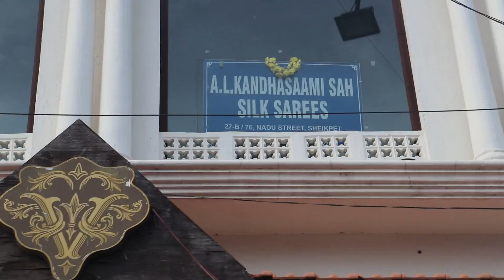400 ரூபாய் முதல் 4000 வரை | Kanchipuram Silk Sarees | Handloom Sarees | Online Delivery | Video Shop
400 ரூபாய் முதல் 4000 வரை | Kanchipuram Silk Sarees | Handloom Sarees | Online Delivery @VideoShop
Hi friends hope you all doing well, In this video we have explored the Kanchipuram A.L. Kandhasaami Sah Silk Sarees Shop. It is located in Kanchipuram. Here they are selling all types of handloom sarees, silk sarees, banaras silk sarees, wedding sarees,cotton sarees and etc. There is lots of sarees collections with best quality and best prices.

400 ரூபாய் முதல் 4000 வரை | Kanchipuram Silk Sarees | Handloom Sarees | Online Delivery | Video Shop

Address : A.L Kandhasaamai Sah Silk Sarees, 27B/76, Nadu Street, Sheikpet, Kancheepuram - 631501